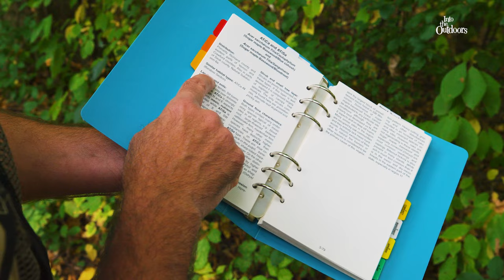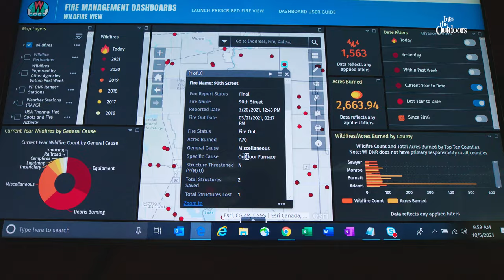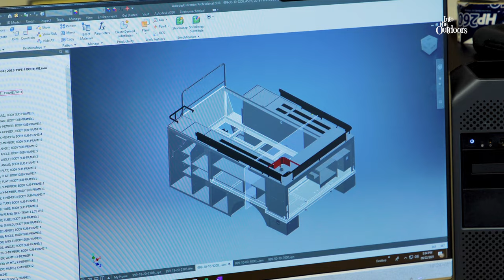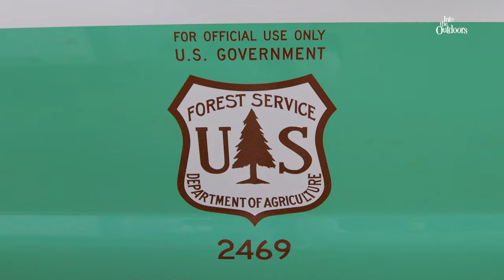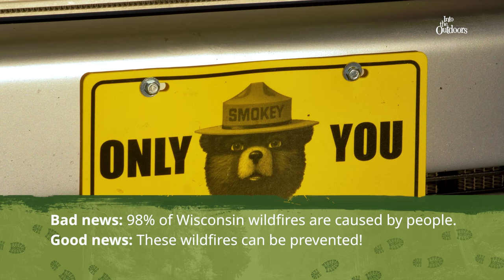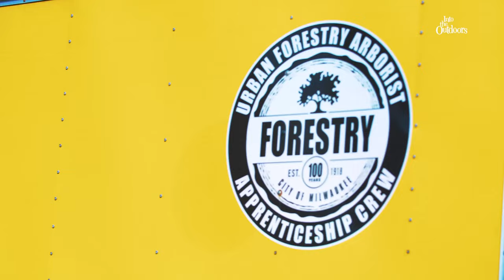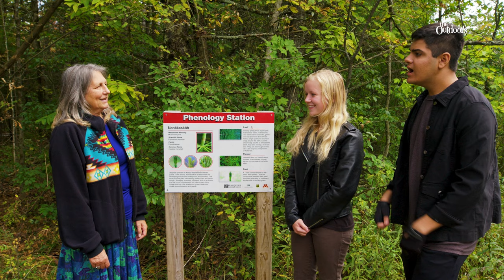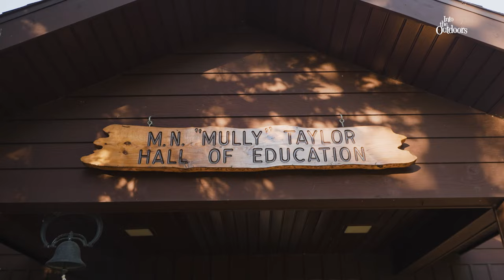Into Forestry: Heroes of the Forest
Into the Outdoors: Season 4, Episode 7

In this Into the Outdoors episode, we focus on careers in the field of Forestry. The Division of Forestry is one branch of the Wisconsin Department of Natural Resources; they partner with organizations, industries and other professionals to ensure sustainable management of our forests. Into the Outdoors Adventure Team members Charlie and Lucas are on a "special mission" to explore the diverse career opportunities and pathways for young people interested in natural resources. Do you want to be a Hero of the Forest?